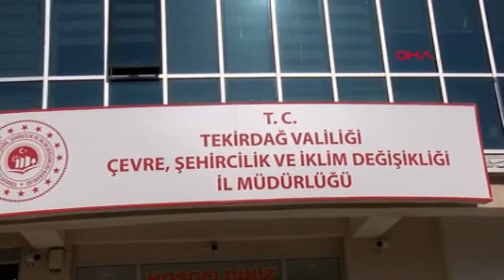Tekirdağ'da çevreyi kirleten tesislere 34 milyon 109 bin lira ceza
TEKİRDAĞ Çevre, Şehircilik ve İklim Değişikliği Müdürlüğü tarafından yılbaşından beri yapılan denetimlerde çevreyi, havayı ve suyu kirlettiği tespit edilen 282 tesise 34 milyon 109 bin lira ceza uygulandı.

Tekirdağ Çevre, Şehircilik ve İklim Değişikliği Müdürlüğü ekipleri, yılbaşından beri il genelinde çevreyi, havayı ve suyu kirleten tesislere yönelik 2 bin 913 denetimde bulundu. Denetimler sonucunda kirliliğe neden olan 282 tesise, 34 milyon 109 bin lira ceza uygulandı, 63 tesisin de faaliyeti durduruldu.

Ergene Çevre Gönüllüleri Derneği Başkanı Doğan Durmaz, Çevre Şehircilik ve İklim Değişikliği İl Müdürlüğü ekiplerinin çalışmalarının başarılı olduğunu ve denetimlerin daha da artması gerektiğini söyledi. Tekirdağ'ın bir sanayi bölgesi olduğunu vurgulayan Durmaz, "Burası bir sanayi bölgesi denetimlerin sık olması ve fazla olması dernek olarak bizleri son derece mutlu etmektedir. Bölgemiz sanayi bölgesi bu denetimlerin sıklaştırmasını arzu ediyoruz. Tekirdağ’ın en çok ceza kesilen iller arasında olması Tekirdağ İl Çevre Müdürlüğü'nün çalıştığını ve görevini yerine getirdiğini gösteriyor. Yeterli mi? Elbette yetersiz, bu anlamda da sanayicinin çevreye daha duyarlı olmasını, çevreye özen göstermesini istiyoruz. Bizler temiz bir çevrede insanca yaşama hakkımızı istiyoruz. Bu anlamda bu denetimlerin daha da artmasını istiyoruz, çünkü denetimler sonuç veriyor" dedi.

Ergene Nehri'nin en büyük kollarından olan ve Tekirdağ'ın Ergene ilçesi Sağlık Mahallesi'nden geçen Çorlu Deresi kirlilikten en fazla etkilenen derelerin başında geliyor. Dereye karışan endüstriyel ve evsel atıklar ağır kokuya da neden oluyor. Mahalleli, yaz ve kış aylarında derenin hep kirli aktığını belirterek, bu durumun önlenmesini istedi